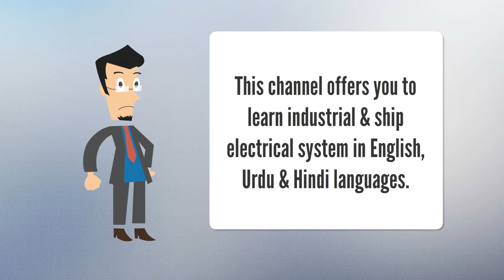Industrial and Ship Electrician | Promo Video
and submit contact form directly and easily. We check contact form every 2nd day and reply as soon as possible for us.

100% Free Courses (in Hindi Urdu English):
For complete courses of industrial and ship electrician and electrical engineering, visit this